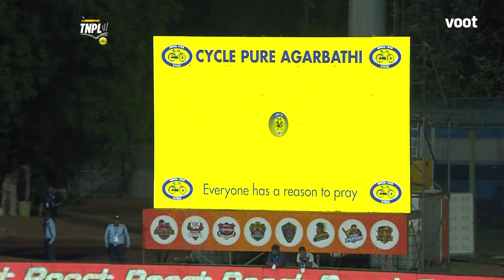Tamil Nadu Premier League | Super Gillies FOW | CSG Vs NRK | Streaming Free On Voot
Watch all the wickets from the 2nd innings of the TNPL match between the Nellai Royal Kings and the Chepauk Super Gillies with Sanjay Yadav, V Athisayaraj Davidson, H Trilok Nag and NS Harish taking the wickets.